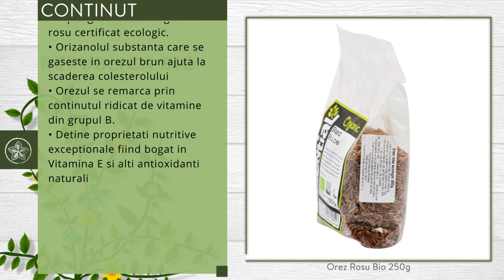Orez Rosu Bio 250g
Descriere

• Este un orez integral cu o coaja exterioara rosie si are un gust de nuca si o textura usor elastica la mestecat .
• Originar din Asia, are mai multi nutrienti decat orezul alb sau brun.
• Detine proprietati nutritive exceptionale, fiind bogat in vitamina E si alti antioxidanti naturali
• Este un aliment care contribuie la scaderea nivelului colesterolului datorita ingredientului activ monacolin K.

Proprietati

• Pe langa faptul ca este foarte delicios, orezul rosu are si cateva calitati minune.
• Contribuie la scaderea nivelului colesterolului datorita ingredientului activ monacolin K.
• Este un aliment cu calitati antioxidante.
• Un studiu efectuat de cercetatori americani din domeniul nutritiei a aratat ca opt saptamani de tratament cu un supliment pe baza de orez rosu scade nivelul trigliceridelor cu 36,5% si colesterolul rau cu 23%. Dar noi credem ca daca preparati din el ceva delicios, va bucurati si de gustul, si de proprietatile lui.

Continut

• O punga contine 250g de orez rosu, certificat ecologic.
• Orizanolul, substanta care se gaseste in orezul brun, ajuta la scaderea colesterolului
• Orezul se remarca prin continutul ridicat de vitamine din grupul B.

Consum

• Este un ingredient sanatos si delicios pentru o multitudine de retete.
• Se fierbe in jur de 40 de minute intr-o cantitate dubla de apa.
• Culoarea rosie il face foarte atractiv ca si garnitura, in salate si de ce nu, in risotto.

Toate drepturile rezervate:

Republica BIO
Doar produse certificate organic!

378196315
RB1000051